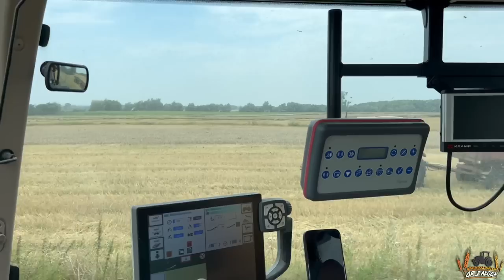Q&A z WERĄ! Żniwny Vlog odcinek 3